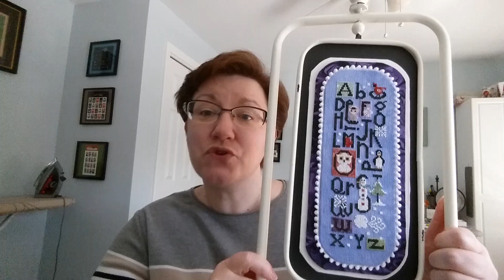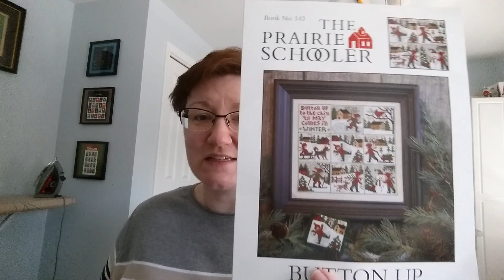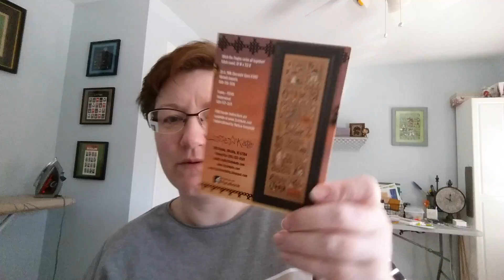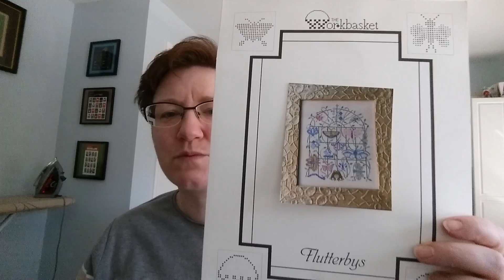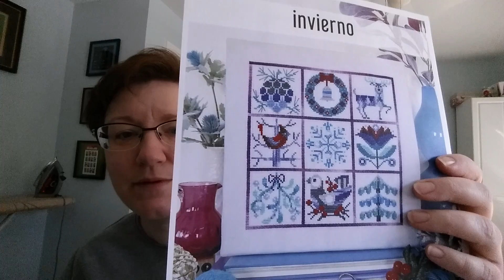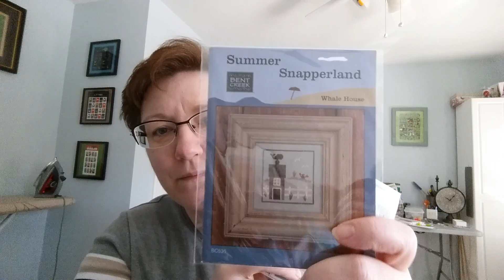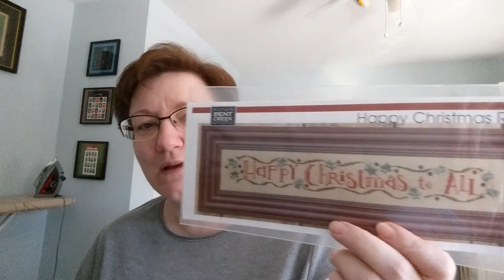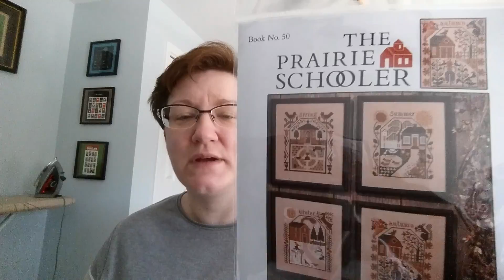Flosstube #28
I found the Bent Creek Summer Snapperland at Ye Olde Cross Stitchery